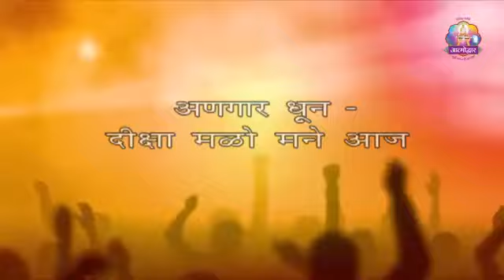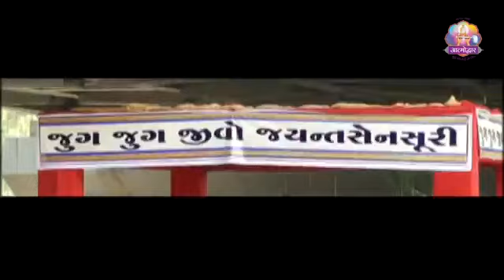tharad (THIRPUR) diksha 24 mumuxu AATMODDHAR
19th feb, 2017